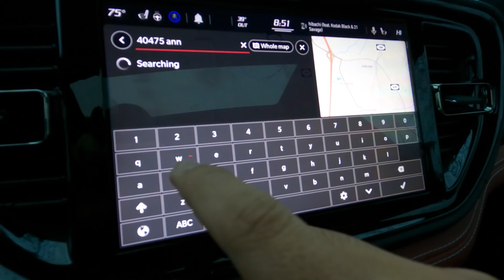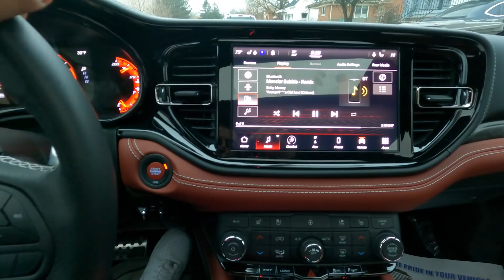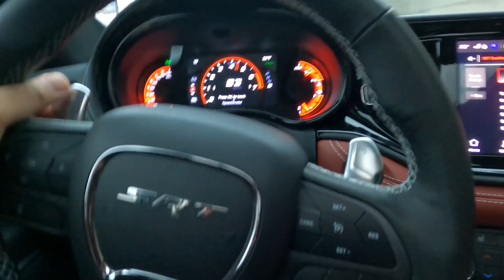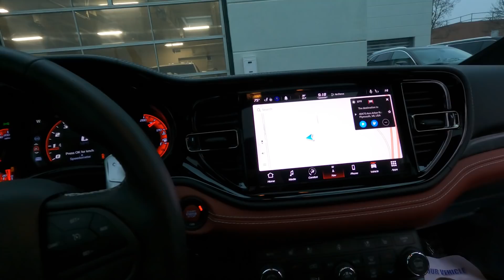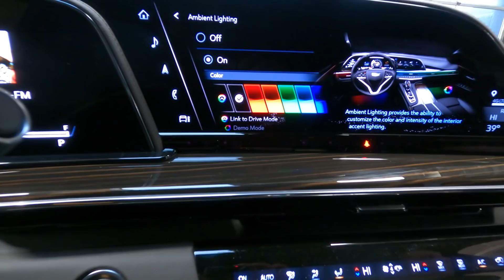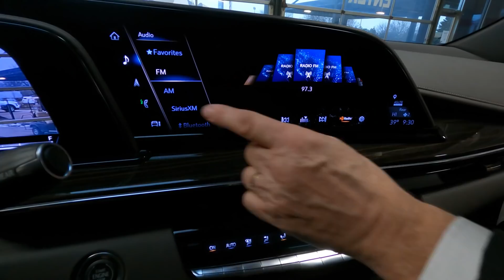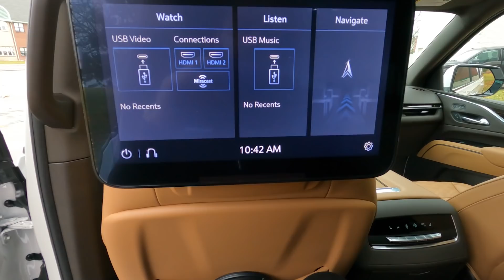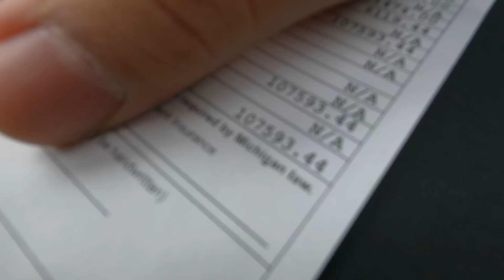TAKING DELIVERY OF MY 2022 CADILLAC ESCALADE ESV! *SELL THE DURANGO HELLCAT?*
Mailing Address:
3319 GREENFIELD RD PMB 441
DEARBORN, MI
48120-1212